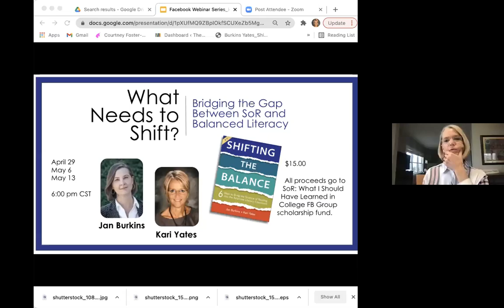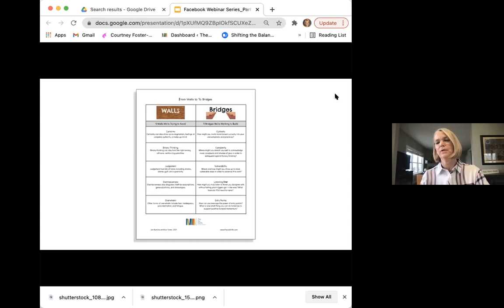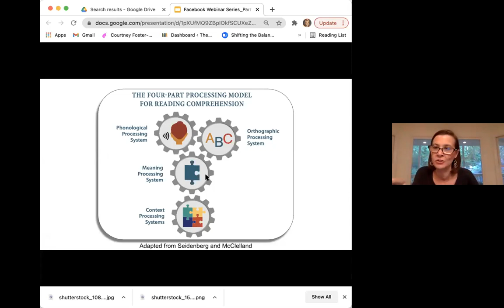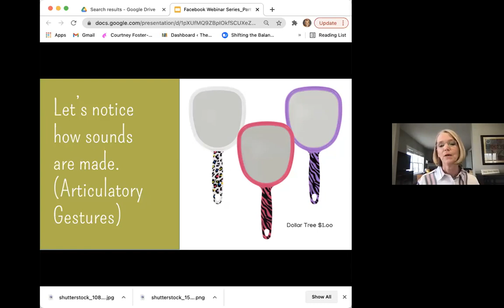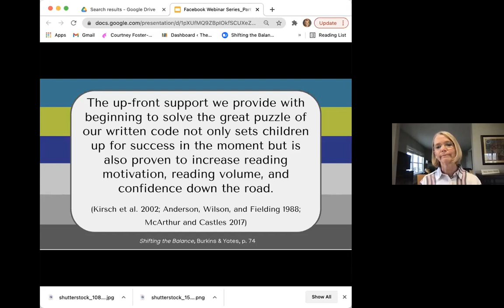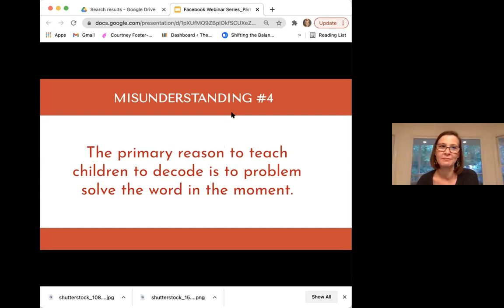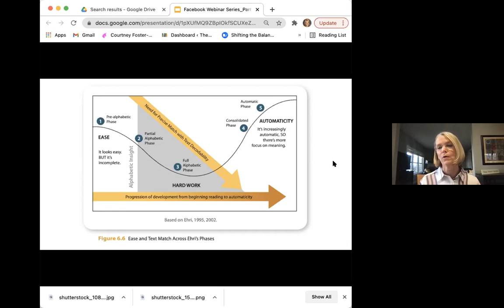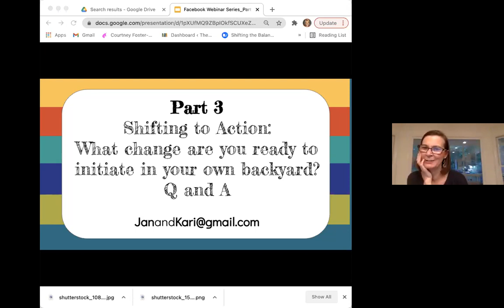Shifting the Balance Week 2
May6(Part2)

Shifting Practice: What are Some High-leverage Starting Points for Bringing SoR into the Balanced Literacy Classroom?